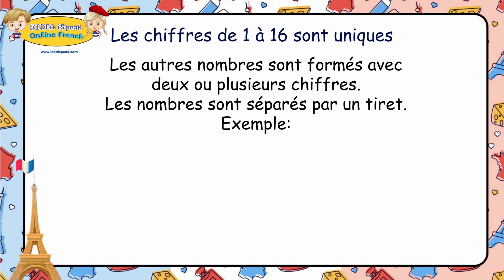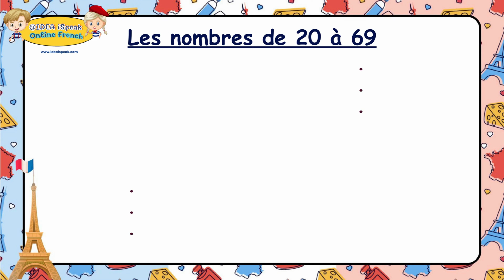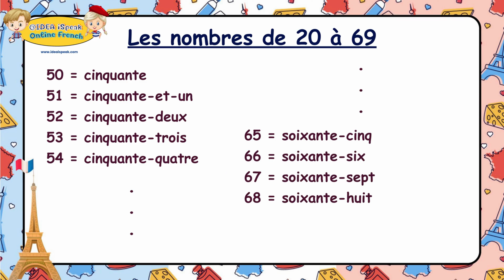Les nombres part 2 - Online French - IdeaiSpeak